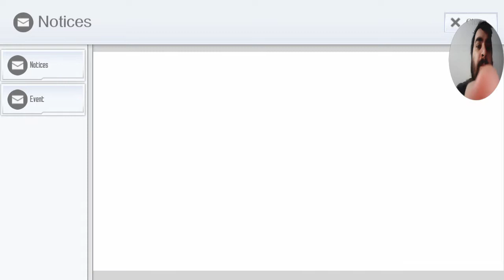EVENTO PARA UPAR RAPIDÃO.